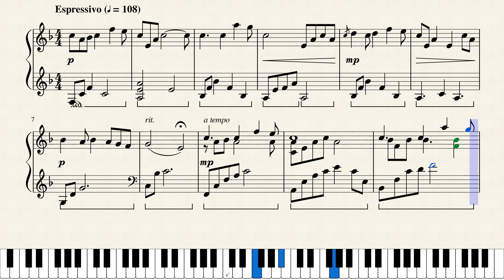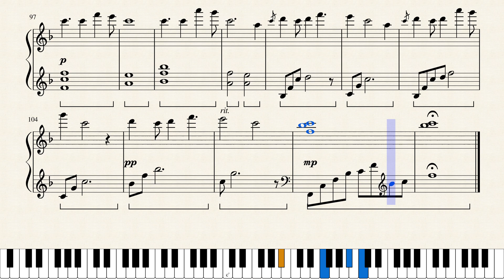September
Yep, it's now I decided to post the videoscore for a song I wrote in September 2 years ago

I don't know what else to call this. I guess I'll just keep this name. Kind of an abstract description of whatever I'm trying to describe. Not necessarily the season or September. Or natural phenomena. But it's something I wrote at the right time - usually when I write things like this, winter, spring, etc. I didn't do it during winter or spring, just to give some examples.

Special thanks to Pikabata for introducing me to the wonderful soundfont! :D